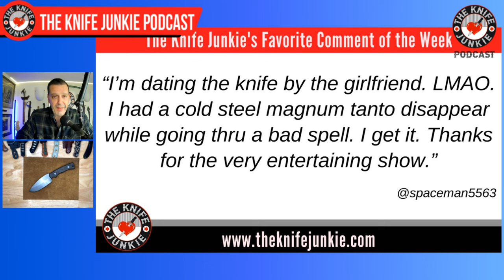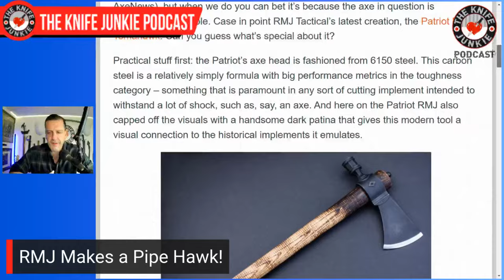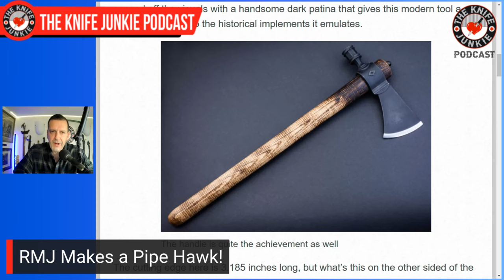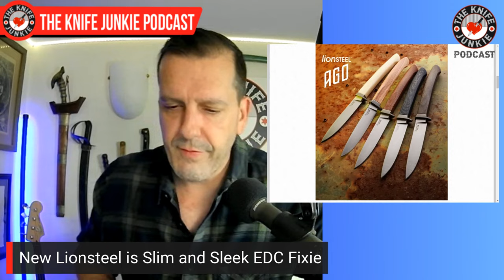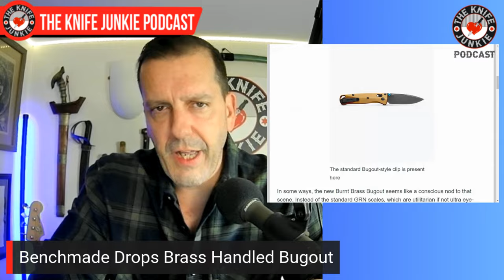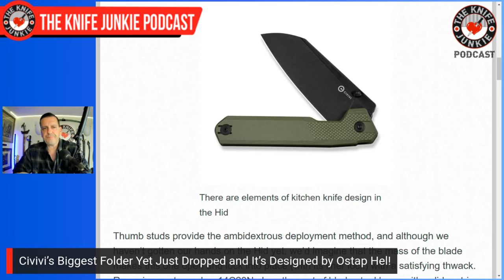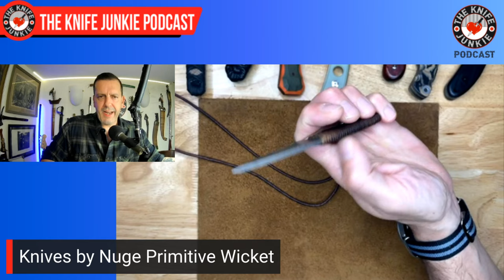10 Great EDC Fixed Blade Knives: The Knife Junkie Podcast (Episode 538)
On the mid-week supplemental episode of The Knife Junkie podcast (episode 538), Bob "The Knife Junkie" DeMarco looks at 10 great EDC fixed blade knives in his collection, including the Off-Grid Knives Hoglet, T.Kell Knives Combatant. and the 310 Forge MiniScalper, among others.

Bob begins with his favorite comments of the week. In his pocket check of knives, it's the Pinkerton Ringed Inversion, JWK Benny’s Clip, the Kramer Custom Voodoo, and the Civivi ExOne (Emotional Support Knife).

He also looks at what he used recently for some outdoor kitchen duty: the Apex Alchemy Amygdala, a BRK Boone 2, and an Uberleben Ferro Rod.

In Knife Life News:
• RMJ Makes a Pipe Hawk!
• New Lionsteel is Slim and Sleek EDC Fixie
• Benchmade Drops Brass Handled Bugout
• Civivi’s Biggest Folder Yet Just Dropped and It’s Designed by Ostap Hel!

Meanwhile, in his State of the Collection, three new knives this week -- all gifts. The Disston 1943 Machete (Thanks Vito!), and EK #44 Commando Dagger (Thanks Doug!), and the Off-Grid Mamba V3 (Thanks Cary!).

Host: Bob "The Knife Junkie" DeMarco